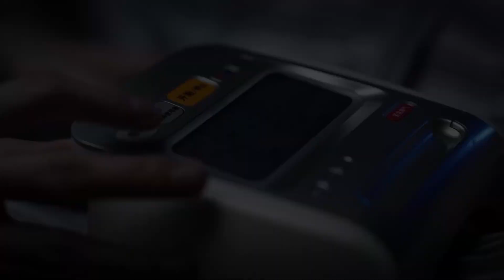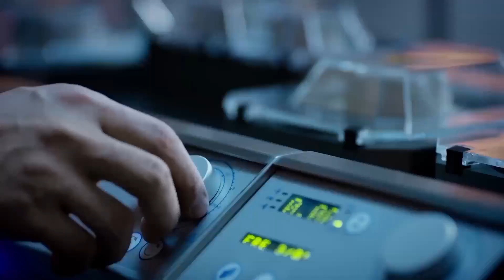【ENG】👩‍⚕️👨‍⚕️叶奕明喜欢唐医生不肯承认，心口不一被同事看透！